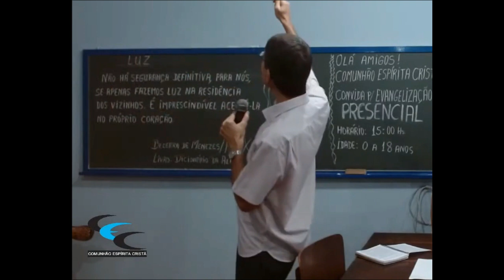CARIDADE INCONDICIONAL | INFORTÚNIOS OCULTOS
Assim como buscamos, em nossa jornada evolutiva, amar de forma incondicional, da mesma forma, devemos fazer a caridade, o bem de maneira incondicional.
Comentário baseado no Evangelho Segundo o Espiritismo - cap. 13 - item 4 -  Infortúnios Ocultos.

Fernando Vieira Filho - Psicoterapeuta/clínico, palestrante e escritor. Autor do livro CURE SUAS MÁGOAS E SEJA FELIZ! – 2ª Ed. - Barany Editora - 2012. E coautor do livro DIETA DOS SÍMBOLOS – 6ª Ed. - Melhoramentos - 2004.
É autor dos E-Books:                                                                                                                        PSICOFÁRMACOS - Uso e aplicações de forma simples e eficaz.                                            PSICOPATOLOGIA - Apresentada de forma simples e objetiva - Incluindo psicopatologias infantis.                                                                                                                                              SISTEMA DE TERAPIA FLORAL do Doutor Edward Bach (Portuguese Edition) – Amazon – 2013. E-book.